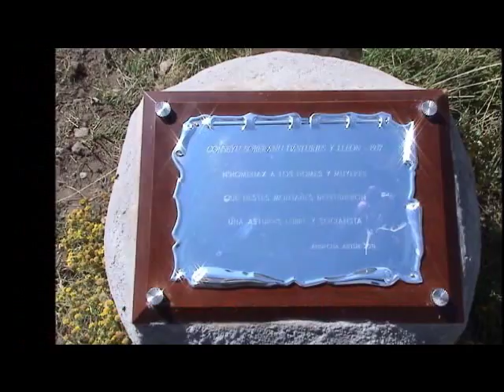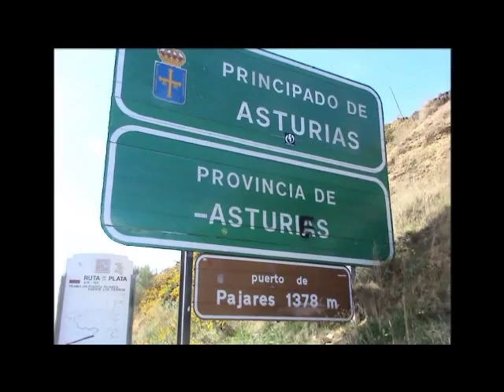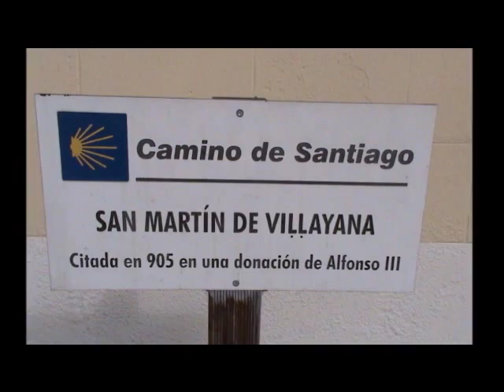L.L.ENA Tv (IMAGENES DE POLA DE LENA )